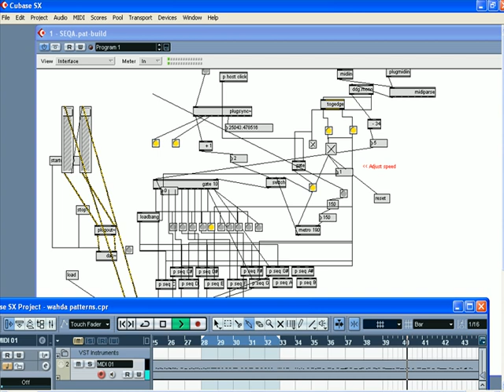Sika Oriental Scale (Free VSTi) MAX/MSP loop player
New engine for "Sika Oriental Scale" (free for download)
I made it using MAX/MSP hopefully it will be out in few weeks
This is a Cubase session for my first beta testing